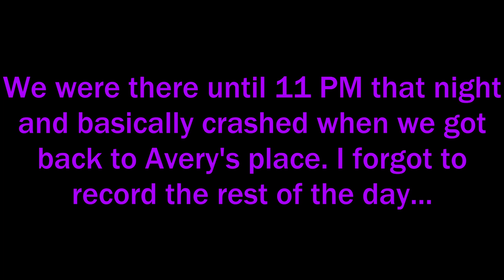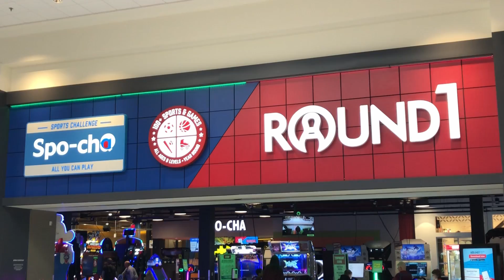I PARTAKE IN A NATIVITY SET WHILE VISITING MY BEST FRIEND | wonderfulweekend: December 17-19, 2021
The semester is FINALLY over! It's time to celebrate and have fun over break so that I can be recharged for the next semester. Over this weekend, I helped out Avery with his Nativity set at camp. I also went around to see the crowds and shop for a family reunion that I attended on Sunday, which adds several new places to ww vlogs!

What's yours?

Live life!!!